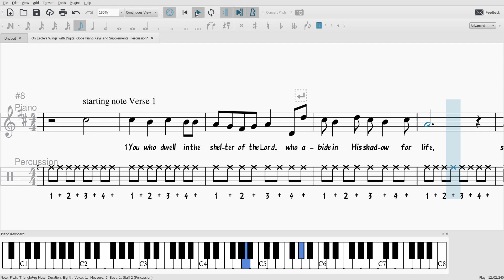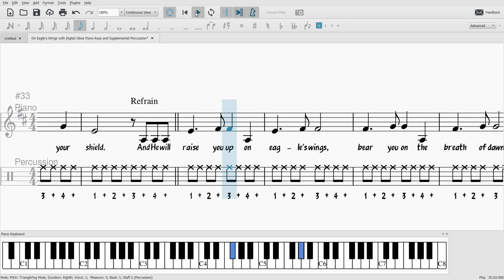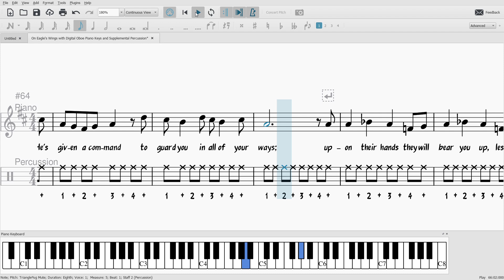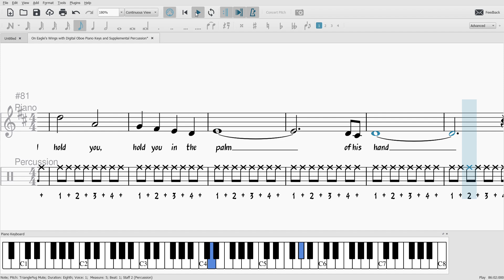MuseScore 3 On Eagle's Wings with Digital Oboe Piano Keys and Supplemental Percussion 2024 09 19 0